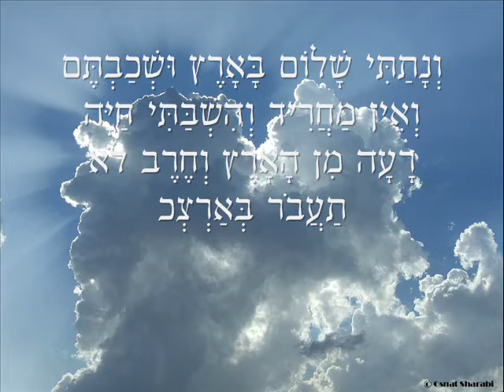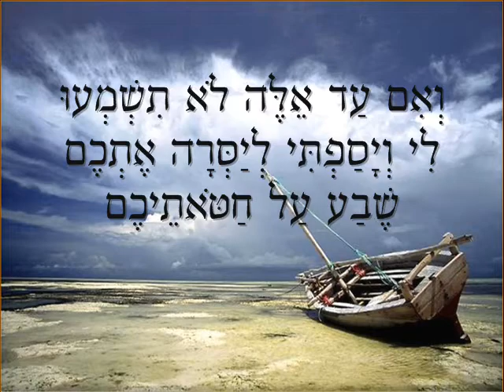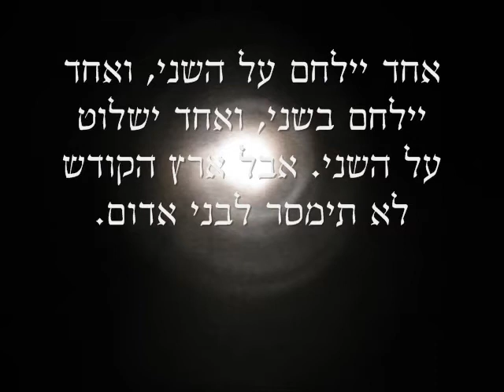"אִם-בחוקותי תֵּלֵכוּ" מפחיד!